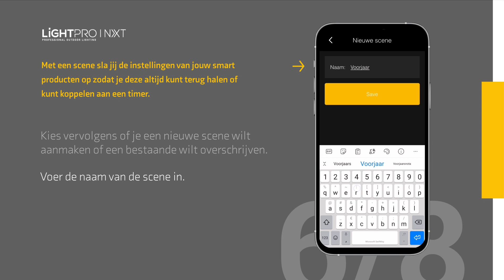Lightpro NXT | Een scene opslaan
Lightpro NXT is dé oplossing wanneer je met de Lightpro 12 volt lampen jouw tuin SMART wilt maken. Met deze handige app kun je gemakkelijk zones aanmaken. Plaats hiervoor eenvoudig de NXT Switch tussen de transformator en de lampen en jouw tuin is klaar voor de toekomst.

Met de Lightpro app kun je eenvoudig de afzonderlijke zones in jouw tuin organiseren. Schakel zones in/uit of stel de timer in om ervoor te zorgen dat de zones aangaan wanneer jij dat wilt.

Richt de zones in zoals jij dat wilt. Laat op een bepaalde tijd, of wanneer het schemerig wordt, je lampen aangaan (en later uit) door middel van een scene. Een scene is simpelweg 'aan' en 'uit'. Je kunt verschillende timers instellen zodat je zelfs kunt doen alsof je thuis bent!